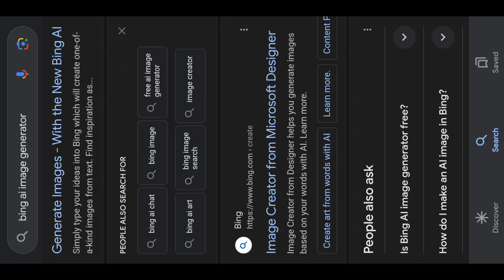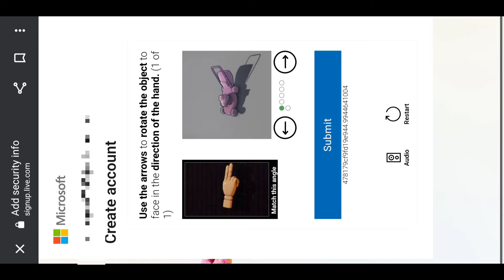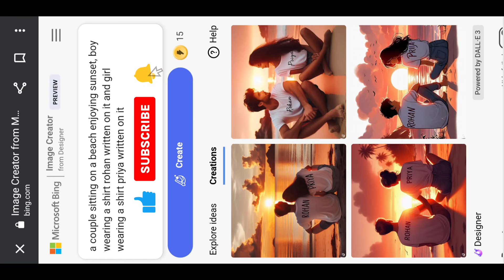Instagram Trending Couple Custom Name on T Shirt Photo Editing | Viral Couple Name on Shirt Editing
so guys in this video I have explained you that how to edit instagram trending couple custom name on t shirt photo editing step by step in hindi

▶Your Queries 👇🏻

couple t shirt editing
instagram trending couple name t shirt
couple t shirt name photo editing
gf bf editing name on t shirt
Lover name video kaise banaye
viral tshirt couple name image reels editing

▶Important Notice 📢

▶Helpful Videos 👇🏻